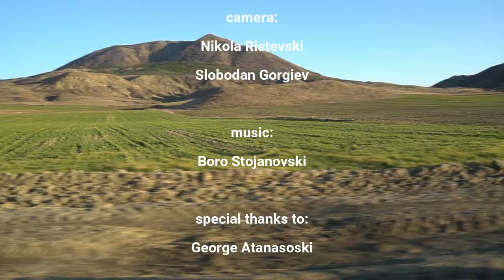Macedonia Through The Ages | Episode 1: Prehistoric Macedonia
Macedonia Through The Ages | Documentary Series

Episode 1: Prehistoric Macedonia